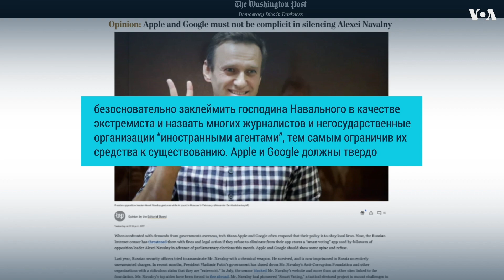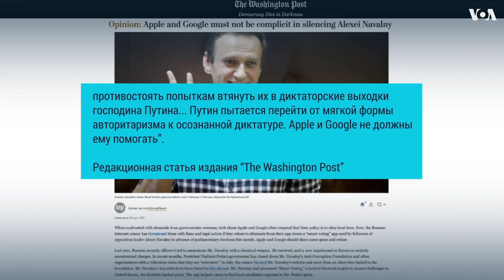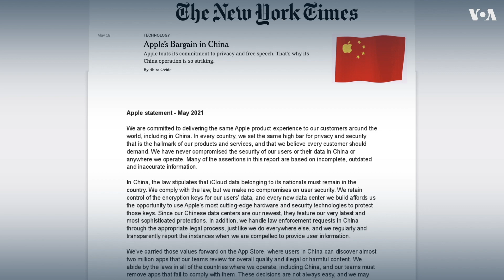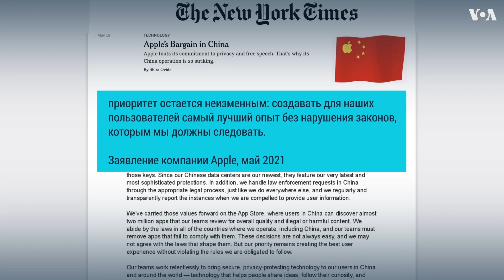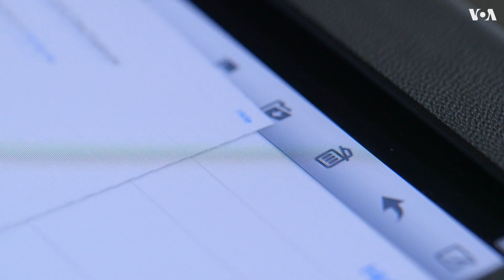Власти РФ требуют от Apple и Google удалить приложения Навального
Роскомнадзор требует от  западных технологических гигантов Apple и Google удалить из своих онлайн-магазинов приложение «Навальный» под угрозой крупного штрафа